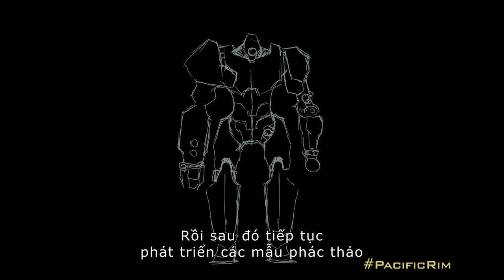Pacific Rim: Quá trình thiết kế Jaeger [Khởi chiếu 19/7/2013]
Các siêu robot của Pacific Rim đã được thiết kế như thế nào? Cùng khám phá nhé!

Giới thiệu phim: Kaiju - những con quái thú khổng lồ từ dưới đáy đại dương bất ngờ xuất hiện và tàn phá thế giới. Để ngăn chặn thảm họa diệt vong đó, chúng ta đã chế tạo nên các Jeager - những robot vĩ đại không kém để tiêu diệt Kaiju. Từ đây, cuộc siêu đại chiến giữa những 'quái vật' bắt đầu để bảo vệ sự tồn vong của loài người ...

Pacific Rim sẽ được khởi chiếu từ 19/7/2013 tại Việt Nam trên tất cả các hệ thống rạp.